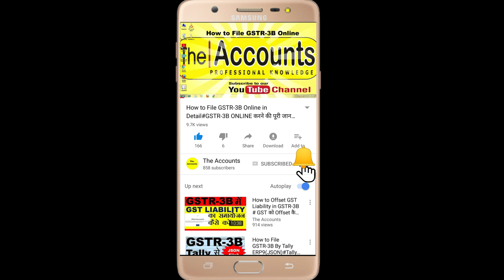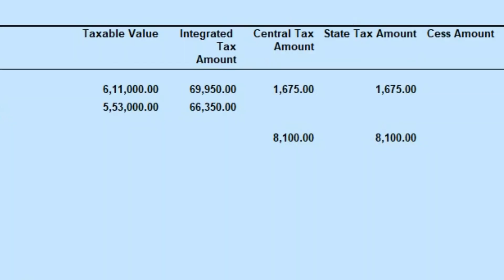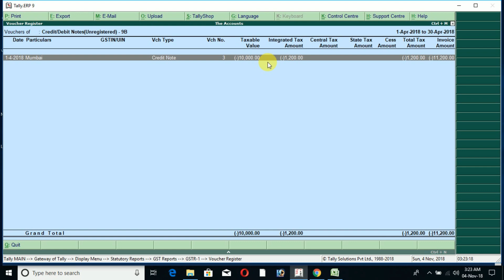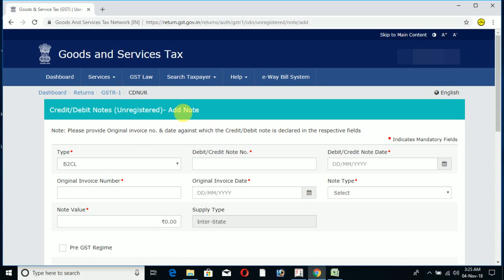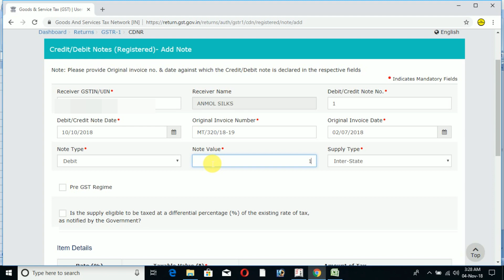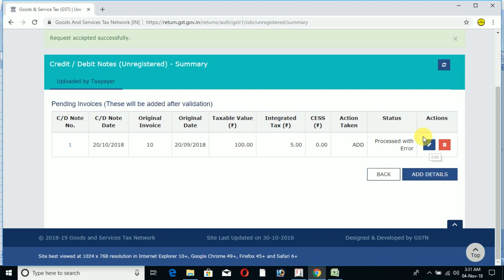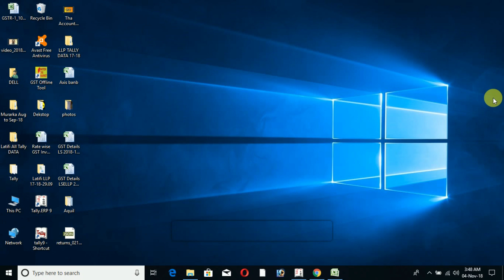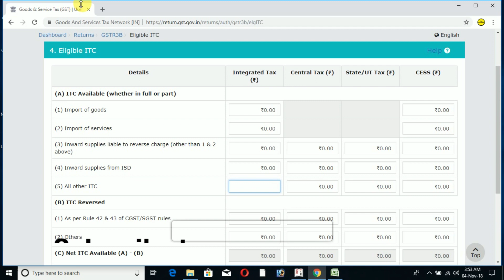How to File GSTR3B | GSTR1 | GST1 & GSTR3B Return by Tally | Debit & Credit Note in GST